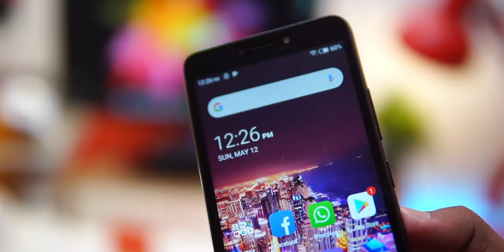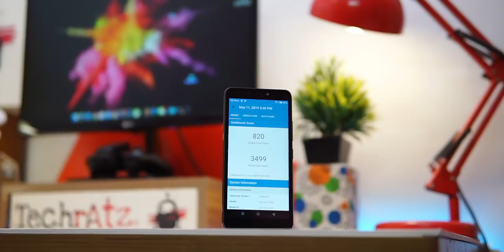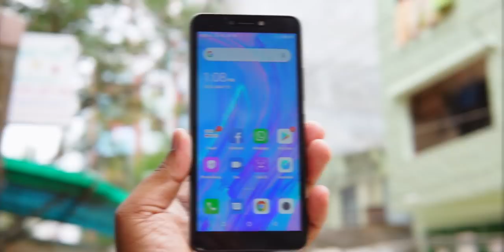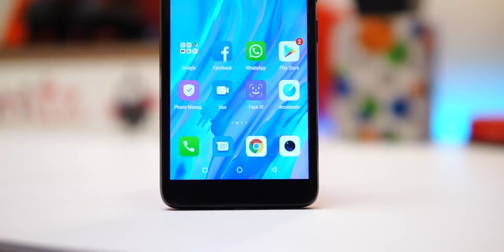Itel A46 Full review in Bangla!!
Price: 6,990 -/ BDT (2/16)

Hay guys, in this video I’ve reviewed an entry level smartphone itel a46 after using it for past couple of days. As I’ve come to know that the majority of the smartphone buyers from our country is these entry level buyers. Hope this video will help them decide even better. Enjoy.